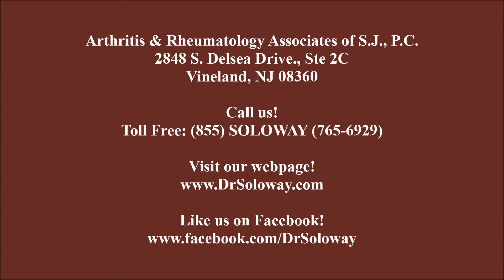Weekend Update with Dr. Stephen Soloway: Rheumatologist or Orthopedic Surgeon?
Do you have joint pain? Have you seen an orthopedic doctor who told you that needed surgery? You most likely do not need an orthopedic doctor, you need a Rheumatologist.

Dr. Stephen Soloway, a double board certified Rheumatologist explains common problems that most people didn't know could be treated without surgery.